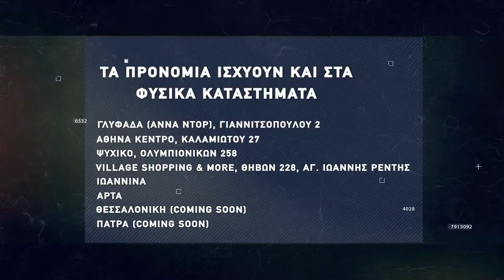Basketaki The League - Lasson Vs Puronto (9/4/2022)